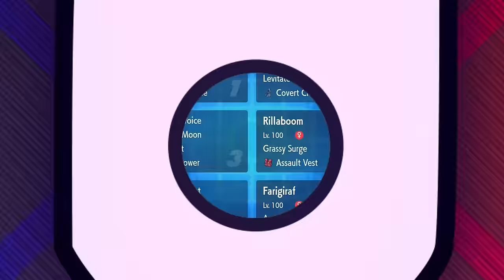CALYREX ICE RIDER IS AS STRONG AS YOU REMEMBER in VGC 2024 Regulation G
TRIVIA: Ice Rider Calyrex achieves the lowest temperature of all Pokémon, −500 °F (−300 °C), which would be a negative temperature that is impossible in the real world, since it is below the absolute zero temperature, −459.67 °F (−273.15 °C).

Ps. I didn't know Pokemon had temperatures.

▶ Creator: Crusadiia on Discord
▶ Rental Code: LY6QW8

OUR MEMBERSHIPS!
▶Tier 1 - $2.99 Pokesports Emotes and Badges
▶Tier 2 - $6.99 Early Youtube Uploads (Tomorrow's video already available), Exclusive Mini Banter Podcast (Preeg)
▶Tier 3 - $14.99 Early Youtube Uploads, the Preeg, and Exclusive EXTRA Battle Videos each week

MORE POKÉSPORTS!

Calyrex-Ice @ Clear Amulet
Ability: As One (Glastrier)
Tera Type: Fire
EVs: 108 HP / 252 Atk / 4 Def / 144 SpD
Brave Nature
IVs: 0 Spe
- Glacial Lance
- Protect
- Swords Dance
- Zen Headbutt

Cresselia @ Covert Cloak
Ability: Levitate
Tera Type: Dark
EVs: 224 HP / 220 Def / 4 SpA / 60 SpD
Sassy Nature
IVs: 0 Atk / 0 Spe
- Lunar Blessing
- Trick Room
- Ally Switch
- Dazzling Gleam

Rillaboom @ Assault Vest
Ability: Grassy Surge
Tera Type: Fire
EVs: 244 HP / 116 Atk / 4 Def / 144 SpD
Adamant Nature
- Grassy Glide
- Fake Out
- Wood Hammer
- High Horsepower

Incineroar @ Sitrus Berry
Ability: Intimidate
Tera Type: Grass
EVs: 252 HP / 92 Def / 164 SpD
Careful Nature
- Parting Shot
- Fake Out
- Flare Blitz
- Knock Off

Ursaluna-Bloodmoon @ Throat Spray
Ability: Mind's Eye
Tera Type: Normal
EVs: 248 HP / 4 Def / 252 SpA / 4 SpD
Quiet Nature
- Hyper Voice
- Blood Moon
- Protect
- Earth Power

Farigiraf @ Mental Herb
Ability: Armor Tail
Tera Type: Grass
EVs: 156 HP / 174 Def / 4 SpA / 174 SpD
Calm Nature
- Trick Room
- Psychic
- Helping Hand
- Protect

Team Breakdown - 0:00
Game 1 - 2:43
Game 2 - 9:45
Game 3 - 14:34
Game 4 - 24:37